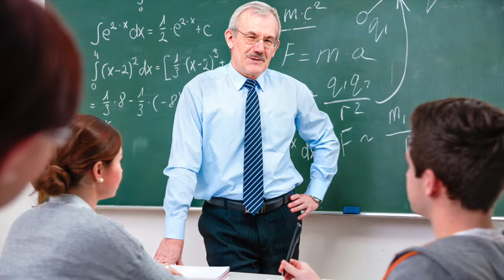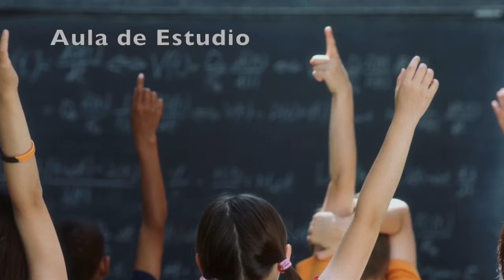El apoyo escolar en Enseñalia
Cómo ayudamos a los niños a superar los exámenes en el colegio. Enseñamos a estudiar, enseñamos a aprender.